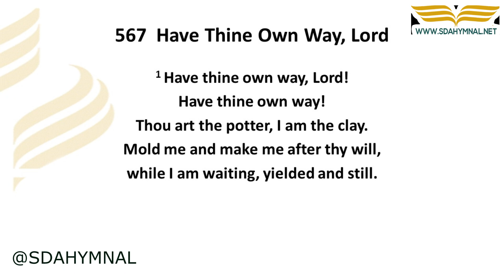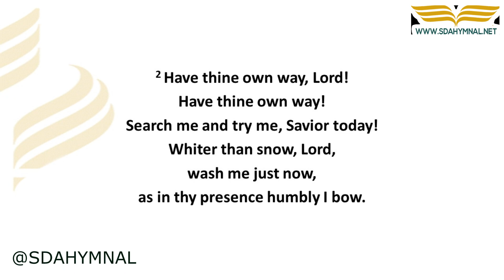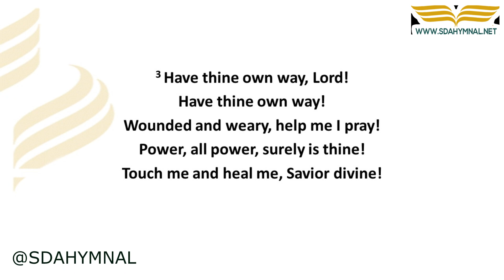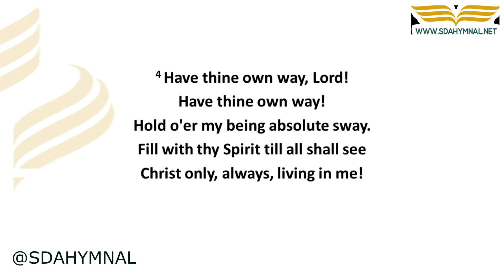Have Thine Own Way, Lord Hymn Instrumental With Lyrics | SDA HYMNAL 567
🔗 **RESOURCES:**
- Get "Have Thine Own Way, Lord" as sheet music: [Sheet Music Download]
- Get "Have Thine Own Way, Lord" as an instrumental: [Instrumental Download]

## 🎵 "Have Thine Own Way, Lord" - A Hymn of Surrender and Trust | SDA Hymnal 567

### 🌟 Embracing God’s Will in Our Lives

"Have Thine Own Way, Lord" is a hymn that expresses a deep surrender to God’s will and guidance. This instrumental version, with its heartfelt lyrics, offers a worshipful experience, inviting listeners to commit themselves to the Lord’s leading and trust in His perfect plan for their lives.

📜 A Prayer of Submission to God
The hymn is a personal prayer, seeking God’s direction and control in all aspects of life. Its lyrics inspire a sense of devotion and surrender, encouraging believers to yield their wills to God and to trust in His wisdom and timing.

🌟 A Musical Expression of Faith and Dependence
Through its moving instrumental melody, "Have Thine Own Way, Lord" becomes a hymn of trust and reliance on God. The music complements the hymn's theme, creating an atmosphere of contemplative faith and the peaceful submission to God’s will.

### ⭐ Entrust Your Path to the Lord and Seek His Guidance

👍 **Like** this video to affirm your commitment to God’s will.
💬 **Comment** below to share how this hymn has impacted your spiritual journey.
📣 **Share** this hymn to encourage others to seek God’s guidance in their lives.

### 🏷️ Tags & Keywords